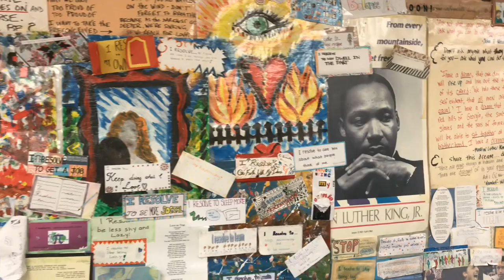Welcome to John Rennie High School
John Rennie High School promo video created by Tia Brookman, David Ridgway, and Cole Keating